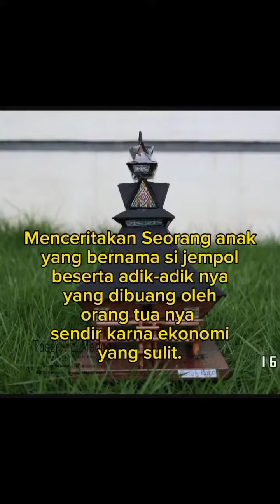Turin-Turin Etnis Karo berjudul "Si Jempol". Sonia Manihuruk (2222411024)